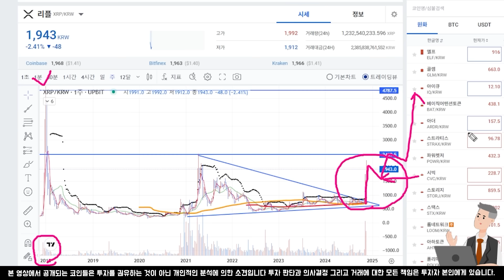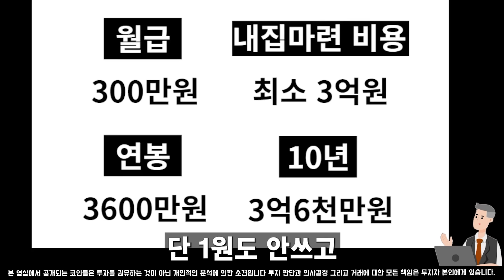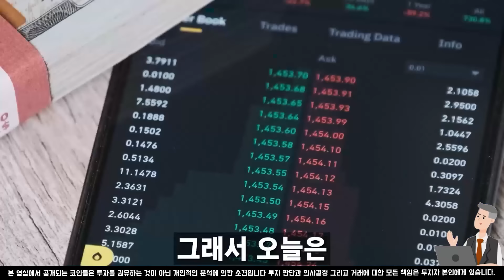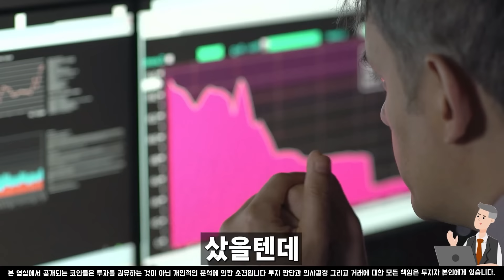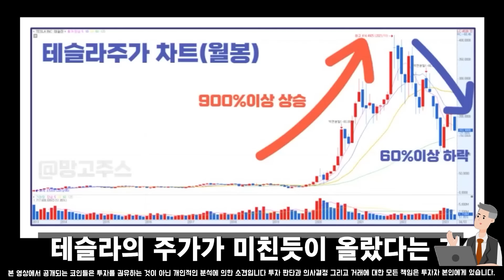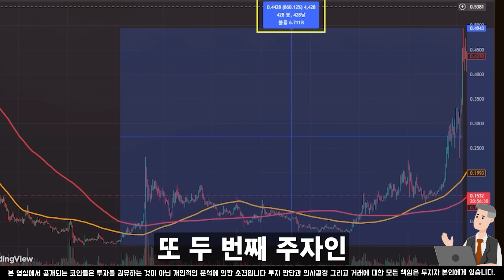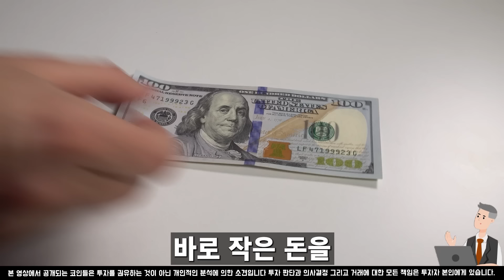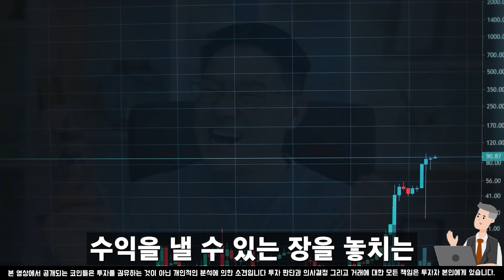[리플 전망] 마지막 역대급 기회 10분전 긴급입수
안녕하세요! 트레이더 "강민호"입니다

최신 암호화폐 뉴스, 시장 동향, 유망 코인 분석, 투자 전략에 대한 정보
복잡한 코인 시장을 쉽고 명확하게 이해할 수 있도록 돕고, 여러분의 투자에 유용한 인사이트를 제공해드립니다

[당일 무료 단타코인 공유 받기]

25년 비트코인 불장에서 경제적 자유에 도전해보실분들 무료로 도와드리고 있습니다

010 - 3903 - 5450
"참여" 두글자 문자 보내주시면 됩니다.